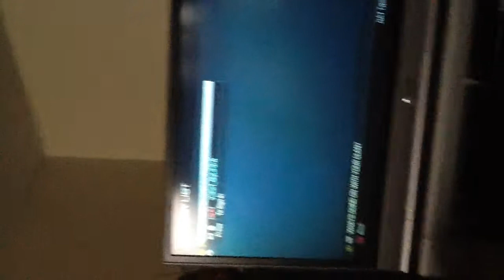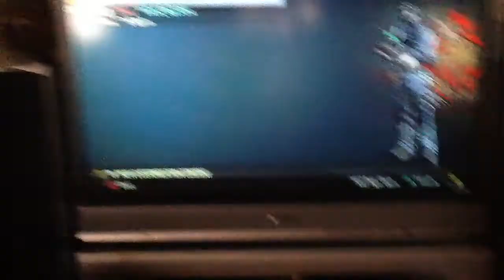thevoicebox1 amazing voice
thevoicebox1 check his channel he is a good voice imitator he is awesome check hem out not literally!